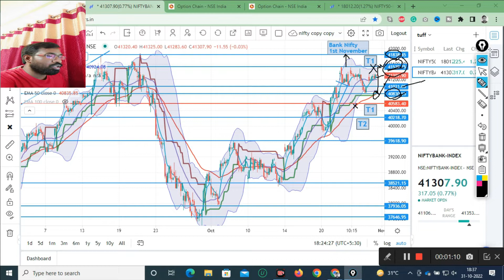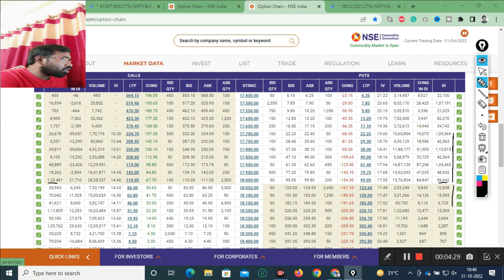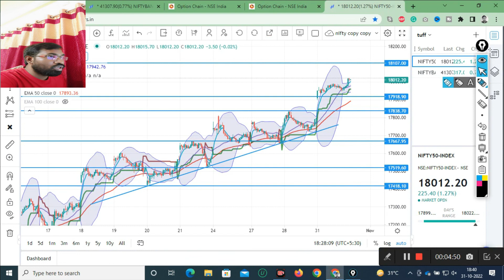1 Nov Tuesday market prediction | Nifty Bank nifty prediction for tomorrow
Nifty Bank nifty prediction for Tuesday | 1 Nov Tuesday market prediction
Bank Nifty 1 November 2022 | 1 Nov nifty prediction|1 Nov market prediction |Bank Nifty prediction
Bank Nifty 1 November 2022 | nifty prediction | 1 Nov nifty | nifty prediction for tomorrow
Bank Nifty Analysis 1 November 2022
Nifty Analysis for 1 November 2022
Bank Nifty Analysis for 1 November 2022 | Nifty Prediction  | Nifty tomorrow
Nifty-Bank Nifty 1 November 2022
Tuesday market predictionBank Nifty 1 November 2022 | 1 nov nifty prediction|1 nov market prediction |Bank Nifty prediction
1 November 2022  bank nifty analysis
bank nifty analysis for 1 November 2022
1 November 2022 nifty analysis
 nifty 1 November 2022
nifty prediction for 1 November 2022
 1 November 2022 market

nifty prediction
banknifty tomorrow
nifty prediction
nifty analysis
banknifty
banknifty analysis
nifty
share market
Investment Ideas | Multibagger stocks | Penny Stocks | GODHA CABCON & INSULATION LIMITED
market ways
nifty today
nifty prediction for tomorrow market ways
nifty tomorrow view
bank nifty
monday market prediction
hindi
nifty march
 mar
nifty nov

market ways nifty analysis
uday mehra latest
ukraine russia stock market
ukraine news live
ukraine russian stocks
uday mehra
banknifty prediction
market tomorrow
global market
nifty mar
trading simple
options guide
banknifty hindi
nifty hindi
nifty target
nifty crash
nifty outlook
will bank nifty crash
earn from stock market
nifty target for today
best trading stock for today
nifty analysis
share market
banknifty prediction
hindi
banknifty prediction for tomorrow
bank nifty tomorrow level
nifty and banknifty trading levels
tomorrow banknifty prediction
bank nifty
monday market prediction
nifty
nifty and banknifty analysis
banknifty analysis
banknifty target
 8 September 2022 - Sharekhan Weekly Stock Market Analysis (Technicals, Dividends, IPO, Futures Trading)
बाजार पर भसीन जी का बडा खुलासा | Sanjiv Bhasin latest today | Nifty Banknifty | Sanjiv bhasin
Investment Ideas | Multibagger stocks | Penny Stocks | BFL ASSET FINVEST LTD
 Strategy nifty prediction and bank nifty analysis for Thrusday | 8 September 2022
Nifty Prediction and Analysis for Thursday | 8 September 2022  | Nifty tomorrow